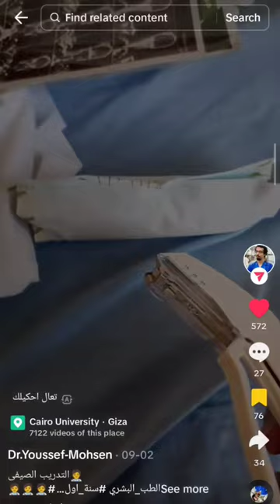fypシ゚viral